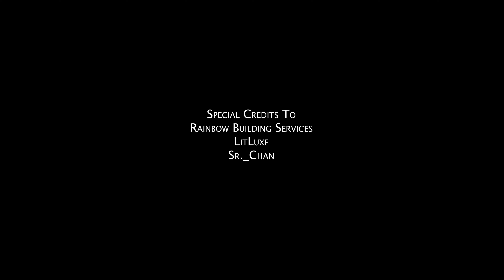Cantante "Jorge Almir" Official Video El Cigarrito Final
Nuevo Sencillo del cantante Jorge Almir el Cigarrito